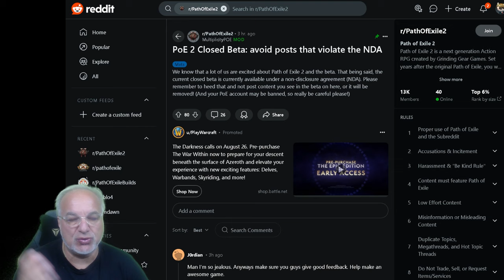Path of Exile 2 Closed Beta Now Live - Details & more....